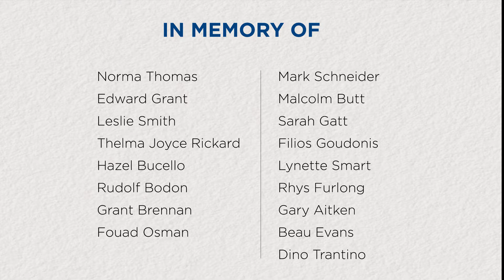Annual Memorial Service | 26 Sept 2018 | Inner Melbourne Community Hub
The Ozanam Community Centre was full of music and memories as staff and clients lit candles and shared their stories at a memorial service for clients who’ve passed in the last year.